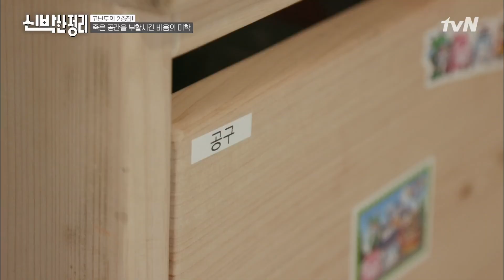이건 정리의 신세계...☆ 정리만 잘해도 창고 벽장이 방이 되는 기적이 일어납니다#신박한정리 | The House Detox EP.20 | tvN 201123 방송